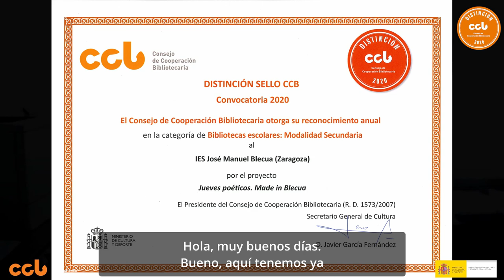Acto de entrega Distinción Sello CCB 2020 Bibliotecas Escolares. Modalidad Secundaria.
Entrega de la Distinción Sello CCB 2020 en la categoría de bibliotecas escolares, en la modalidad de Secundaria, al proyecto “Jueves poéticos. Made in Blecua” de la Biblioteca del IES José Manuel Blecua (Zaragoza).